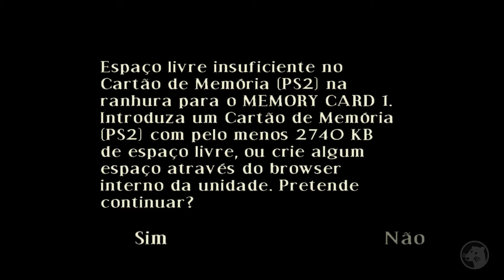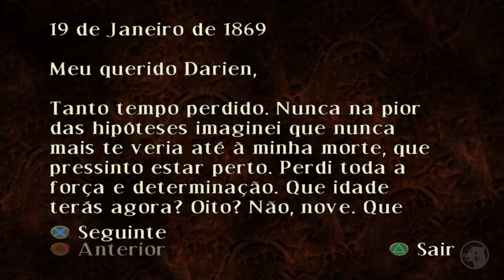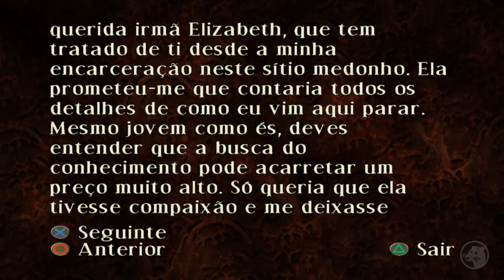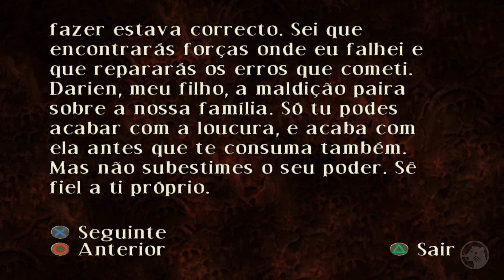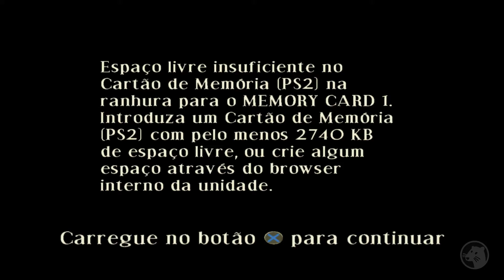CURSE THE EYE OF ISIS - O JOGO DE PS2, XBOX E PC (PT-BR)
Gameplay do jogo "Curse the Eye of Isis". Jogo disponível para PS2 (PlayStation 2), Xbox e PC. Jogo legendado e com tradução em português do Brasil (PT-BR).

Membros atuais do canal:
Guilherme Laia
WallaceGamingxP
Noiz galaxy
Jamison Duarte
Ismaelmar242